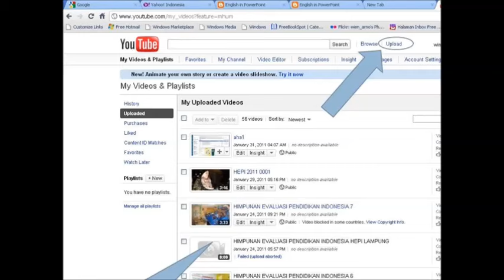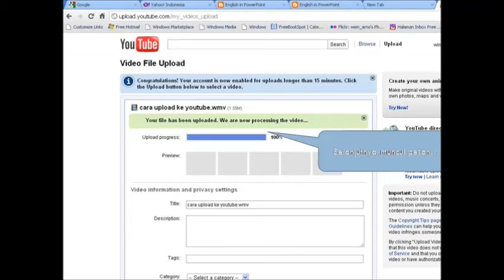IDL Winarno Jakarta Cara Upload Video ke Youtube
video ini merupakan salah satu produk karya yang saya hasilkan dalam kegiatan Indonesia digital learning 2016 yang diselenggarakan di hotel js luwansa rasuna said Jakarta